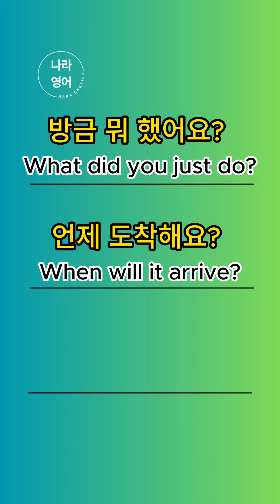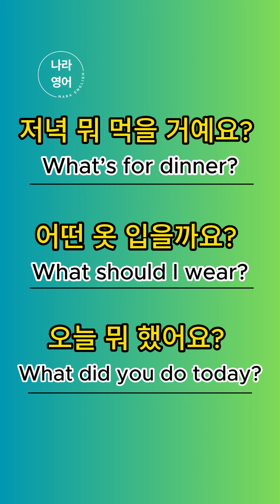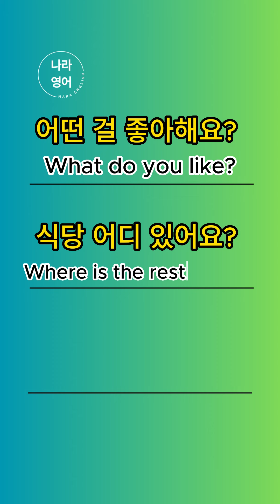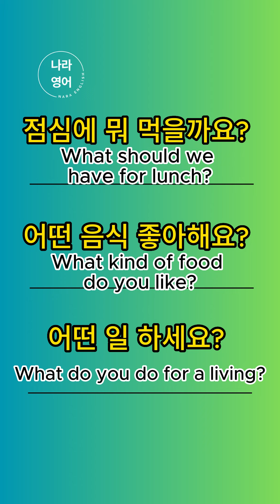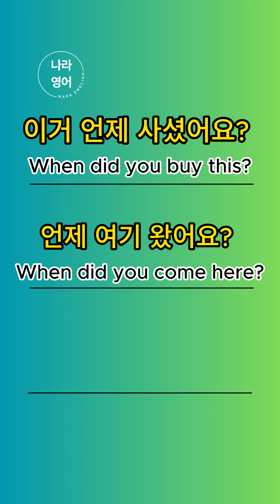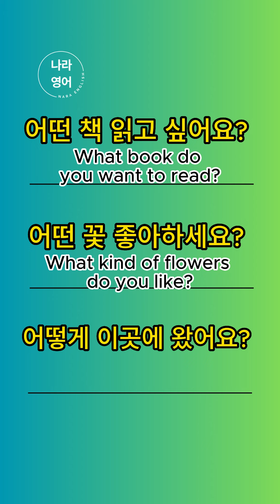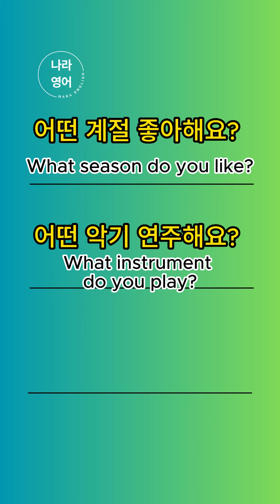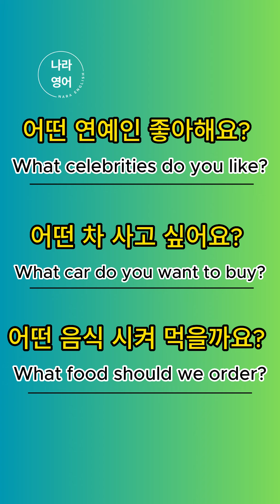[영어쉐도잉] 영어쉐도잉 미드와 함께하는 스피킹 향상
안녕하세요, 여러분. 오늘 우리의 영상에서는 영어쉐도잉 미드라는 키워드를 활용해 어떻게 영어 공부를 더 효율적으로 할 수 있는지 알아보려 합니다. 영어 쉐도잉은 우리가 영어를 좀 더 자연스럽게, 그리고 실용적으로 배울 수 있는 방법 중 하나입니다.

미드는 미국 드라마의 줄임말로, 실생활에서 사용되는 자연스러운 언어와 문화, 그리고 표현들을 접할 수 있는 좋은 학습 도구입니다. 미드를 통한 영어쉐도잉 학습은 실제 상황에서 어떻게 언어가 사용되는지에 대한 이해를 돕고, 이를 통해 우리의 리스닝과 스피킹 능력을 향상시킬 수 있습니다.

이번 영상에서는 다양한 미드를 활용한 영어쉐도잉 미드 학습 방법에 대해 자세히 소개하고자 합니다. 실제 미드 클립을 통해 정확한 발음과 감정 표현, 그리고 문맥 이해에 도움을 주는 쉐도잉 연습을 함께 해보실 수 있습니다.

우리는 여러분이 영어쉐도잉을 통해 실제 생활에서 자주 사용되는 표현들을 익히고, 이를 통해 자신감을 가지고 영어를 사용하는 법을 배울 수 있기를 바랍니다. 또한, 영어쉐도잉 미드 방법을 통해 영어 학습이 어렵고 지루한 것이 아니라, 재미있고 즐거운 활동이 될 수 있음을 보여드리고자 합니다.

그리고 잊지 마세요, 영어 쉐도잉은 꾸준한 연습이 중요합니다. 학습 방법이나 자료를 찾는 것도 중요하지만, 이를 통해 실제로 얼마나 많이 연습하고 적용하는지가 핵심입니다. 새로운 표현을 배울 때마다 이를 자신의 것으로 만들기 위해 반복적으로 연습하고, 실제 상황에서 사용해 보세요.

이번 영상이 여러분의 영어쉐도잉 미드 학습에 도움이 되길 바랍니다. 영어를 마스터하는 데 있어서 어떠한 도전이라도 주저하지 말고 도전해보세요. 저희는 여러분이 영어를 성공적으로 배우고 사용하는 것을 보는 것이 가장 큰 보람입니다.

아래 설명란에는 여러분이 미드 쉐도잉 학습에 사용할 수 있는 다양한 자료와 링크를 준비해 두었습니다. 이를 활용해 영어 학습에 꼭 도움이 되길 바랍니다.

여러분의 학습 경험과 피드백을 저희와 공유해주시면 감사하겠습니다. 여러분의 성공이 저희의 성공입니다. 항상 더 좋은 영상을 제공하기 위해 노력하는 채널이 될 수 있도록 노력하겠습니다. 앞으로도 저희 채널을 사랑해주시고 많은 관심과 응원 부탁드립니다. 감사합니다!